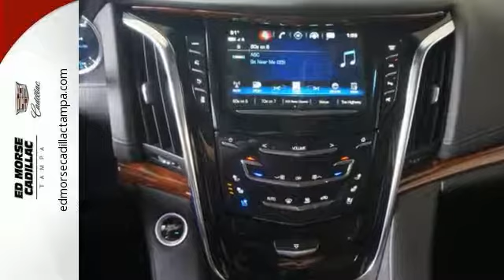New 2017 Cadillac Escalade Tampa FL St. Petersburg, FL HR314212 - SOLD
Year: 2017
Make: Cadillac
Model: Escalade
Trim: Luxury
Engine: 6.2l 8 Cylinder Fuel Injected
Transmission: RWD Shiftable Automatic
Interior: Black
Stock #: HR314212
VIN: 1GYS3BKJ1HR314212

Address:
101 East Fletcher Avenue